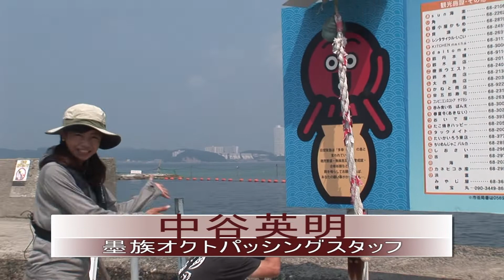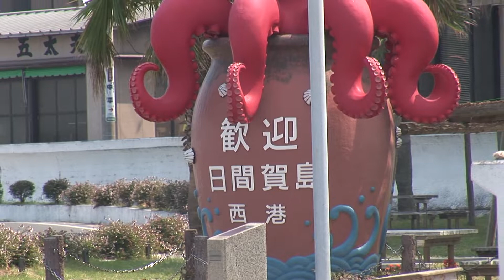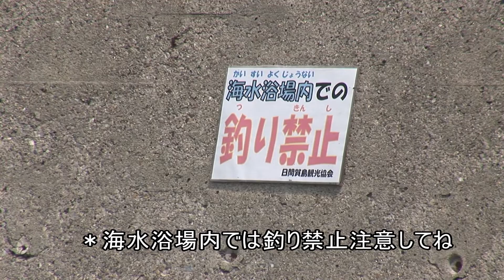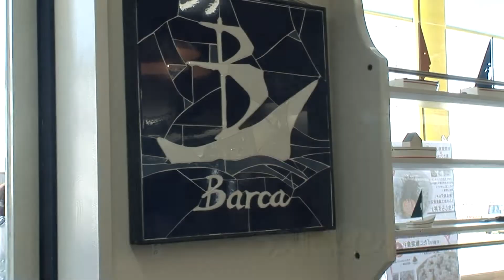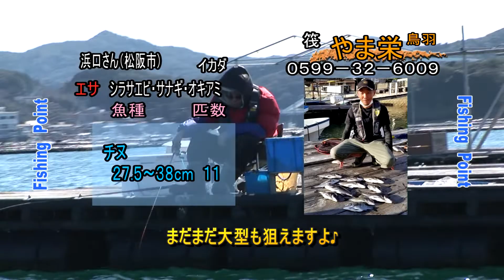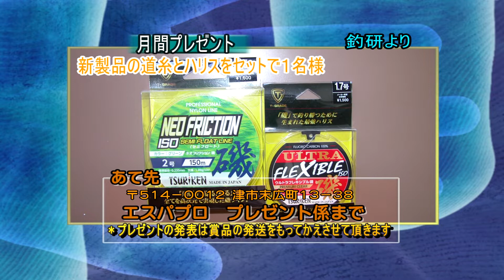愛知県知多郡日間賀島の波止タコ（２０１８年９月８日放送）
タコエギで狙う